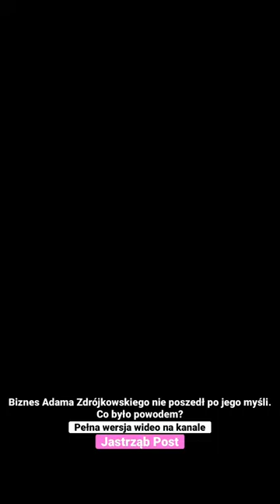Biznes Adama Zdrójkowskiego nie poszedł po jego myśli. Co było powodem?